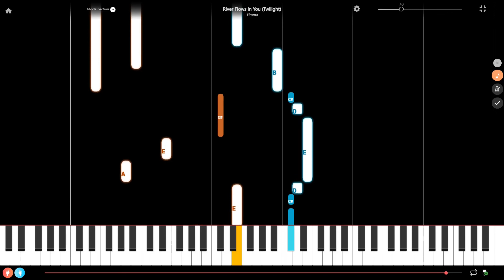River Flows in You by Yiruma Piano Tutorial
Here is a piano tutorial of River Flows in You composed by Yiruma. If this piano tutorial is too fast, check the one for beginner pianists

We have other piano tutorials. You should find what you are looking for in one of the following categories. If not, just ask via a comment !